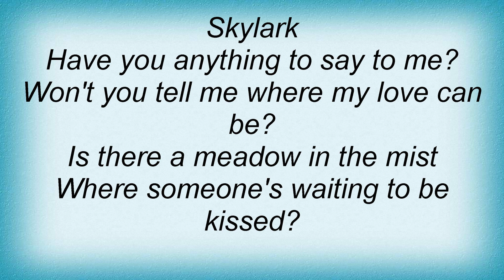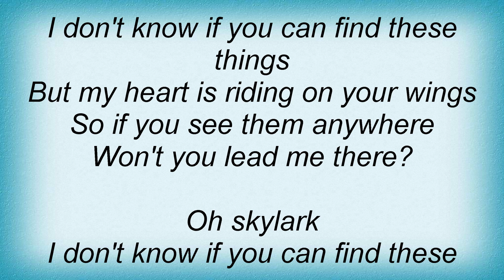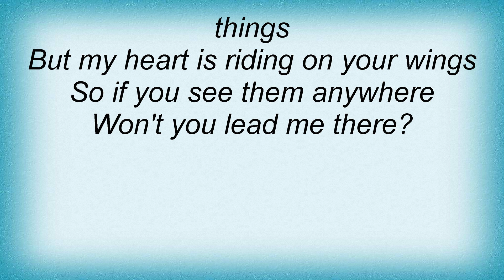Aretha Franklin - Skylark Lyrics